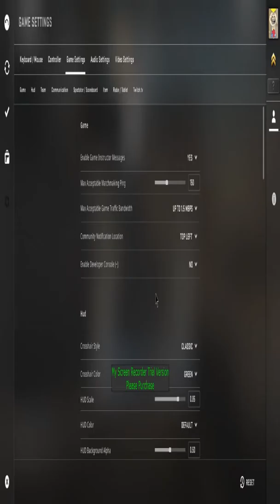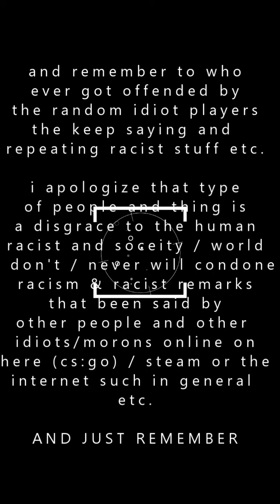THE MOST EVER ANGRY & RACIST CS:GO PLAYER EVER!! (BRINGING BACK CS:GO VIDEOS / GAMEPLAYS) [PC]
👇🏼 ignore this (the rest of this) 👇🏼:
Meme: meme MEMES youtube ad fortnite apexlegends YOUTUBE @youtube Sarcasmmemes: sarcasmmemes sarcasm meme memes YOUTUBE @youtube ifunny MOBILEAPPS: (Meme by: @vg.controller.hd_yt) 👉🏼[ME] 👈🏼👈🏼
:🤔🌎 Sarcasm memes: sarcasmmemes sarcasm meme memes YOUTUBE @youtube MEMES Youtube @youtube mobile MOBILEAPPS mobileapps :ad fortnite apexlegends YOUTUBE youtube @youtube ad fortnite apex - Video Games Controller HD [YT] MEME: -MEMES: MEME: YOUTUBE @youtube (FUNNY!) FUNNY MEMES 🤡